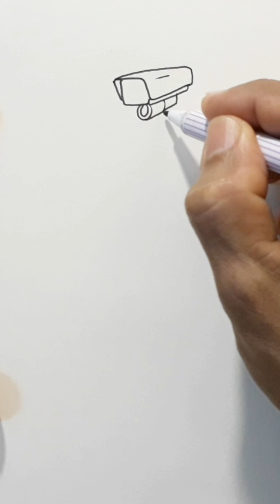Cameraman | Skibidi Toilet